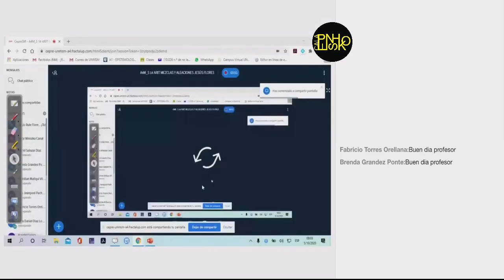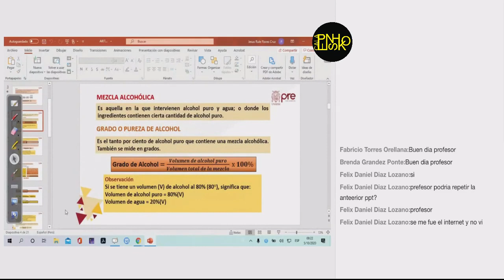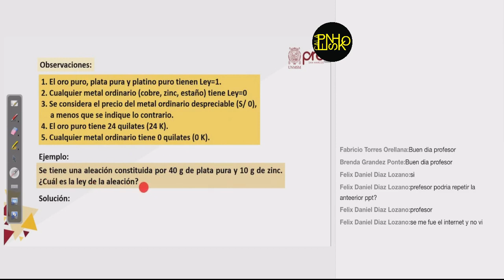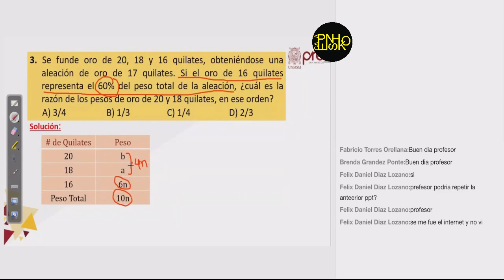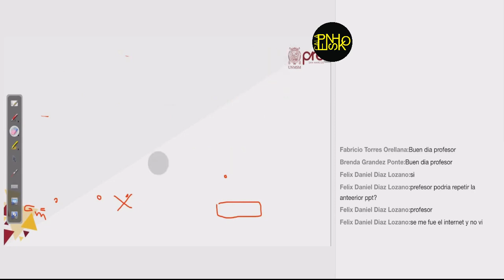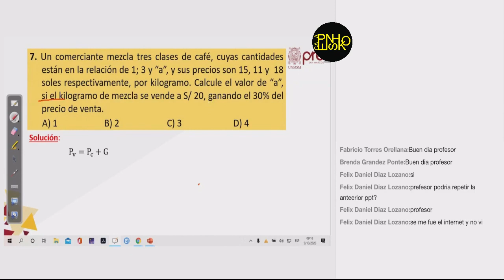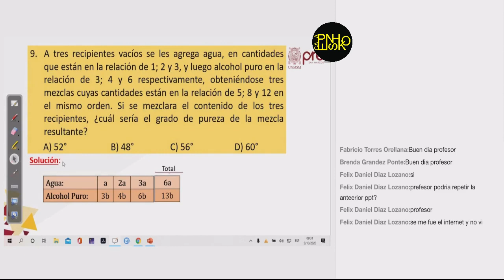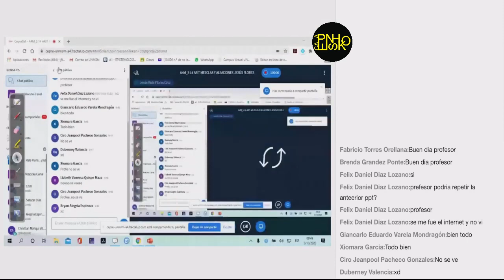PRE SAN MARCOS 2020-1 SEMANA 14-Aritmética: Mezclas y aleaciones